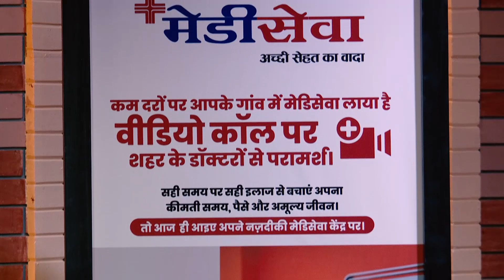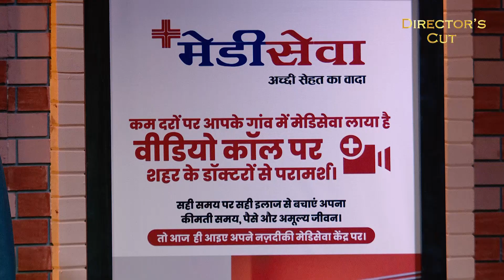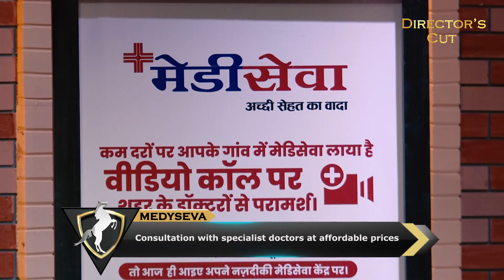Medy Seva | Horses Stable | Season 4 | Episode 1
Horses Stable SEASON 4 - A platform that gives wings to unique ideas, creative concepts, and people who dare to dream. Do you think you know what it takes to be the next entrepreneurial genius in the country? Then get ready to face our judges with your Startup Idea!
Watch Episode 1 of Horses Stable, Season 4 in which the judges meet the first contestant, Dr. Vishesh Kasliwal, and Mrs. Rachita Kasliwal, founder & CEO of Medyseva. Medyseva is a startup from Bhopal that connects patients in rural areas with urban doctors. Medyseva has 10 centres in various rural areas where the vitals of the patients are recorded along with their registration. Will they win the hearts of our Horses or will they go home without raising funds? Watch till the end.